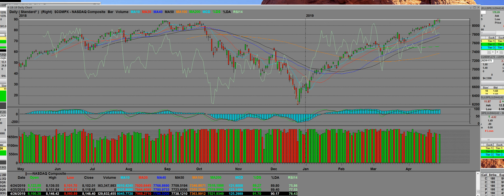4-28-19 Nasdaq Set New Records as Earnings, GDP Offer Pleasant Surprises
4-28-19 Nasdaq Set New Records as Earnings, GDP Offer Pleasant Surprises

We are extremely overbought in this index the bigger moves have taken place all the stocks that drove it higher are listed below now with the big cap tech stocks have reported earnings however google will report Monday
March-quarter earnings have been good at the tech companies that made the Nasdaq a leader among indexes. Amazon.com ’s profits doubled, it reported this past week, while Microsoft ’s were nice enough to lift its market valuation above $1 trillion. That tapped Microsoft (ticker: MSFT) to join the trillion-dollar fraternity that has, so far, included only Amazon (AMZN) andApple (AAPL). New tech stocks await in the wings: Slack Technologies and Uber Technologies released prospectuses Friday.

 “2 HOURS Stocks and Free Option Trading seminars
 At your request with stock and options trading go over everything with us in detail
Changes you would like to make?
Will be happy to take you up on it now
Join Free-5 day trial live market hours
Success share with us what you would like to accomplish that is why we are here
We give order entries and exit prices to you
simple get started today
ChartingPlatform.com Options Trading Education 1,498 videos FreeOptionTrader.com Live Market videos with Live options trading Rooms
35 years the biggest on YouTube with 10 years live market options entry and exits with our worldwide Option Trading in several countries around the globe
Join us at TurboOptionExchange.com new programs we own our exchange orders go out daily buy your seat